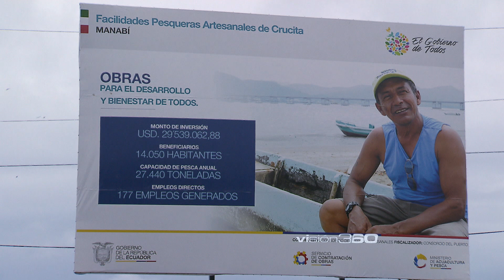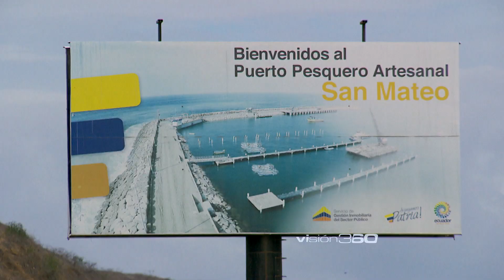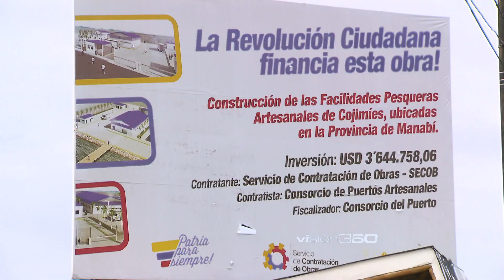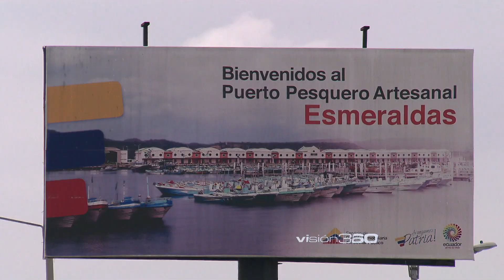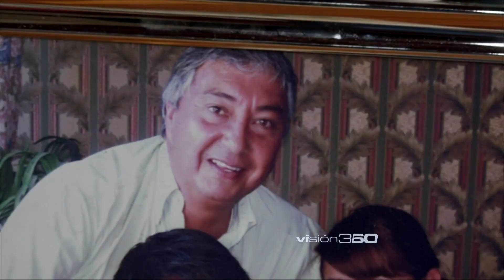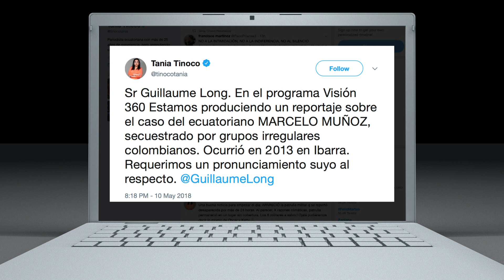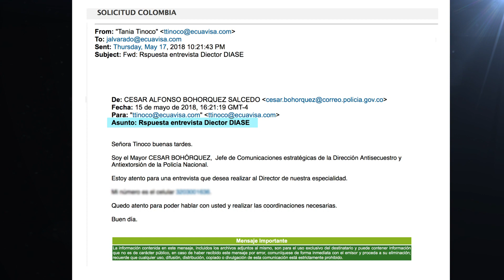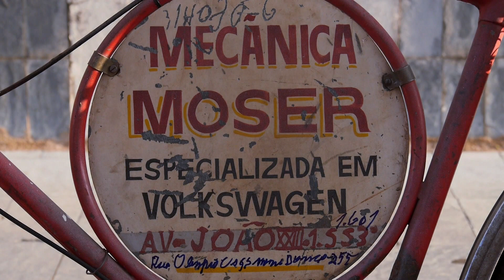Muelles Invisibles, El Rehén Olvidado | Visión 360 V Temporada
Programa 8 de la V temporada de Visión 360.

Muelles Invisibles (00:00)

Entre los proyectos emblemáticos del ex mandatario Rafael Correa estaba la construcción de 5 muelles que facilitarían la labor de los miles de ciudadanos que se dedican a la pesca en el Ecuador. ¿Cuánto han costado estas obras? ¿Cuántas han sido entregadas hasta el momento? Una Visión 360 a los Muelles Invisibles del país.

El Rehén Olvidado (24:19)

Un secuestro que quedó bajo la sombra del terror y la angustia de una familia en Ibarra. Marcelo Muñoz fue secuestrado junto a su esposa el 1 de junio del 2013 por un grupo armado colombiano. Han pasado 5 años desde entonces y no existen respuestas para la familia. Tras el secuestro del grupo periodístico de Grupo El Comercio y el lema de "Nos Faltan 3", la familia Muñoz decidió romper el silencio y reclamar a las autoridades que "Nos Faltan 4".